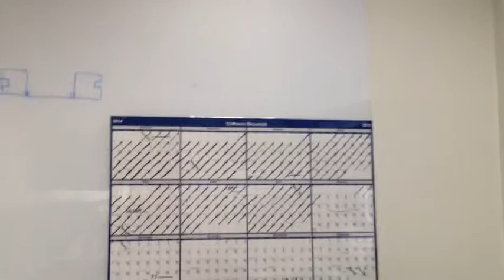Fix what bugs you GAthearn